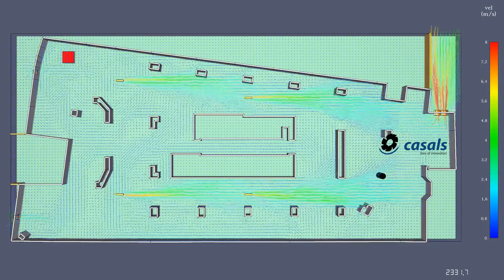Example of CFD simulation for a car park jet fan ventilation by Casals Ventilación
The simulation of computational fluid dynamics or CFD analyzes the possible behavior of fluid flow, heat transfer and other phenomena in a project where several fans will be installed, including jet fans.

The simulation of CFD made in Casals Ventilación for induction fans (jet fans) offers:

· Advice in the design of projects for parking ventilation and smoke control.
· Complete technical study with sizing calculations and equipment location drawings.
· Validation of ventilation system, smoke behavior, temperature values, visibility, air speed, and CO concentrations.

Ejemplo de simulación CFD para un parking subterráneo con ventilación por jet fans para la extracción de humos.

La simulación dinámica de fluidos computacional o CFD analiza el posible comportamiento del flujo de fluidos, transferencia de calor y otros fenómenos en un proyecto donde se instalarán varios ventiladores, incluidos los ventiladores a chorro o jet fans.

La simulación de CFD realizada en Casals Ventilación para ventiladores de inducción (jet fans) ofrece:

· Asesoramiento en el diseño de proyectos de ventilación de estacionamientos y control de humos.
· Estudio técnico completo con cálculos de dimensionamiento y planos de ubicación de equipos.
· Validación del sistema de ventilación, comportamiento del humo, valores de temperatura, visibilidad, velocidad del aire y concentraciones de CO.